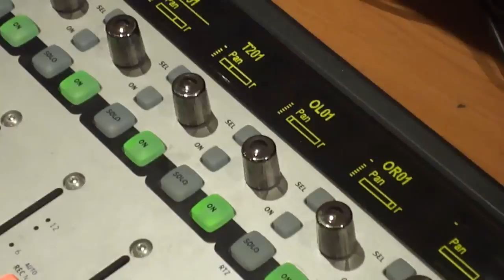Poly Vergne - Adelanto Nuevo Disco (Llevame Lejos)